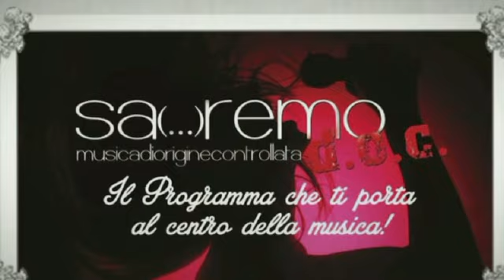Sa(...)remo D.O.C. " LA compilation 2017 "